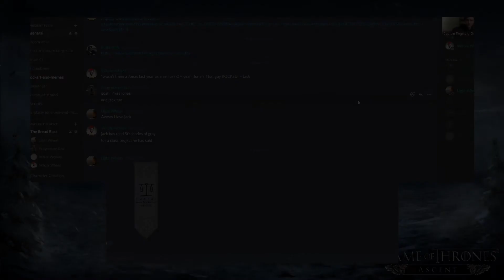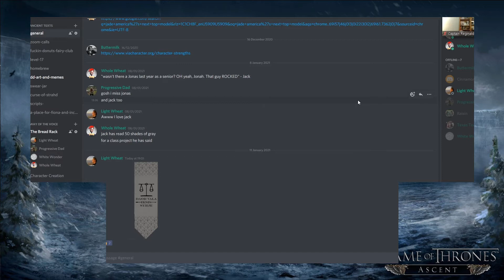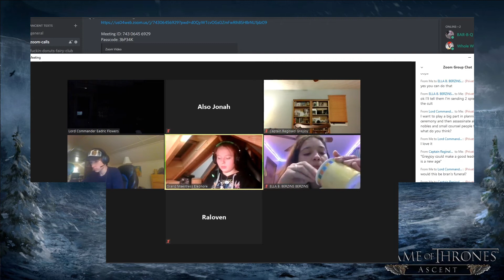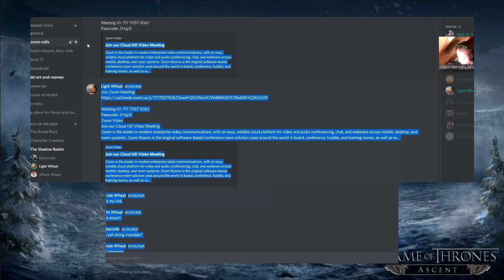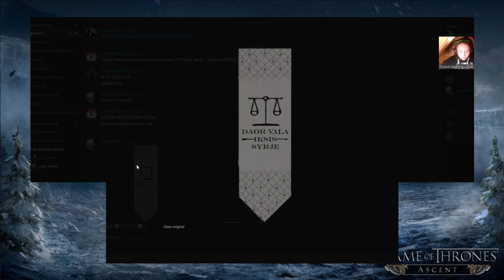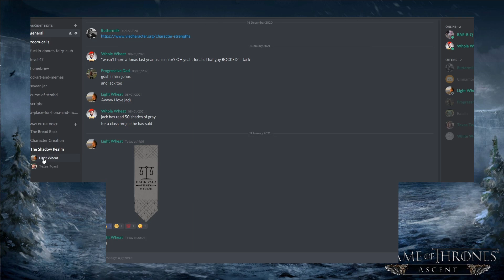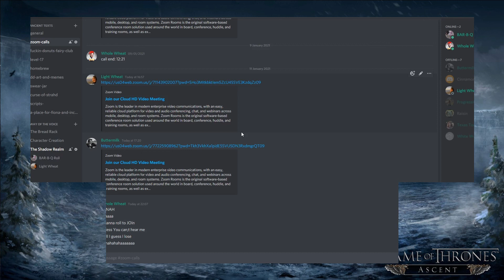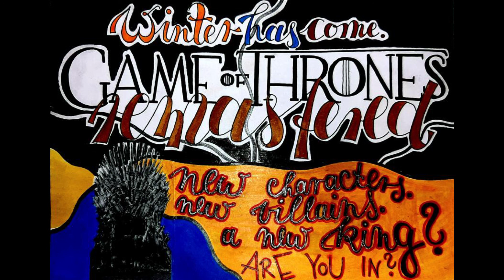Game of Thrones D&D | Ep. #2, Iron, Fire, and Wine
Welcome to our 5e D&D Game of Thrones game mode! In this video, six veteran D&D players face off in a no-holds-barred winner take all competition for the Iron Throne.
Now that I have read what I wrote out loud it sounds really lame ngl. but this isn't I promise!

hey! also! if you make any fan art please send it to that epic discord and I'll put it in the next episode!